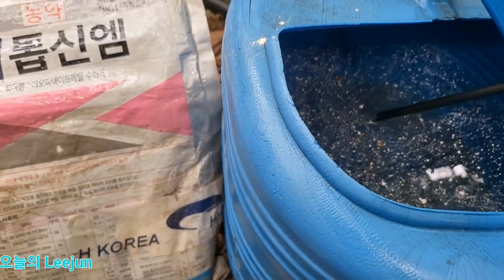사피니아 초간단 삽목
적심할겸 삽목을 한답니다..지금같은 온도라면 열흘 전후에 발근 시작할겁니다.
비분없는 흙에 하시면 쉽게 발근묘를 얻으실겁니다.습도유지로 비닐을 덮어주시고요.